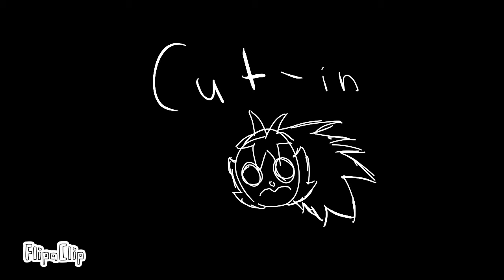Part 6 HTF Reanimated (Class Act) [WIP3]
Our lovely Toothy boi has been colored in! (For a few frames) I am getting closer and closer to adding the background and being complete! Wish me luck!